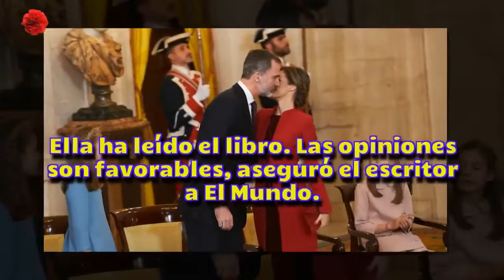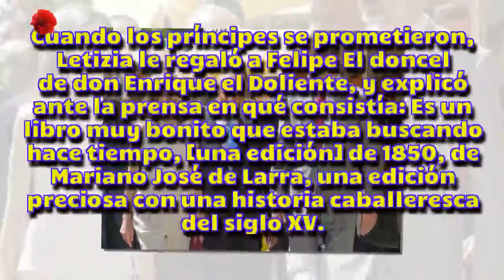[HD] Letizia se queda sin su acto favorito - Noticias del Clavel rojo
Letizia se queda sin su acto favorito